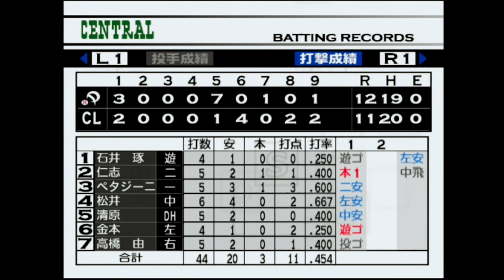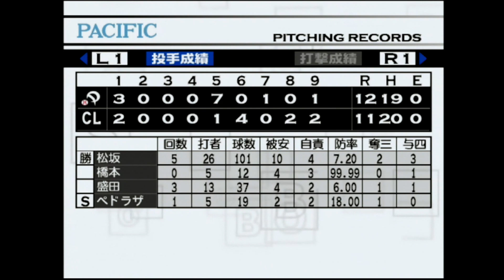【熱チュー!プロ野球2002】セ・リーグvsパ・リーグ COM観戦【PS2】OP付き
他にもパワプロやプロスピなどで観たい試合内容があれば、
YouTubeのコメント欄やTwitterにてご連絡ください。